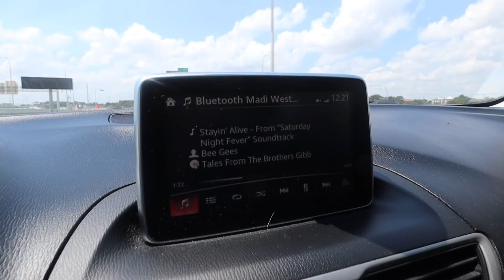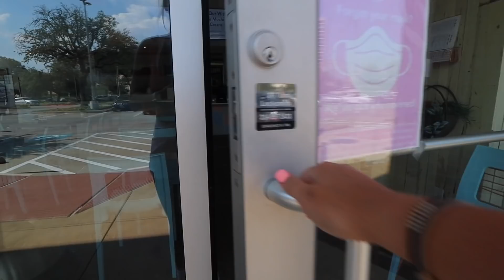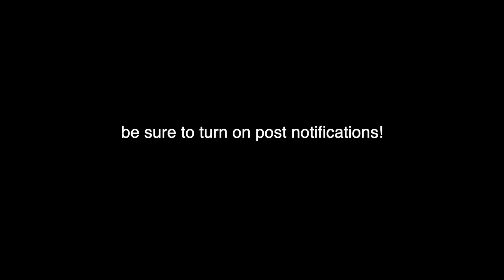Busy & Productive Day In My Life! | getting my nails done, going to the gym + mini hair care haul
FAQ:
Age: 21
Where do I live? Dallas, TX
What breed is Marlee? Blue Point Ragdoll